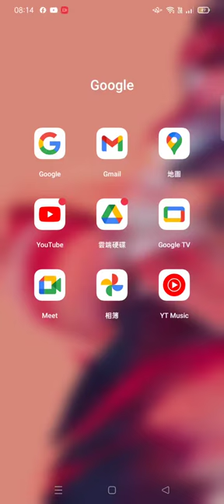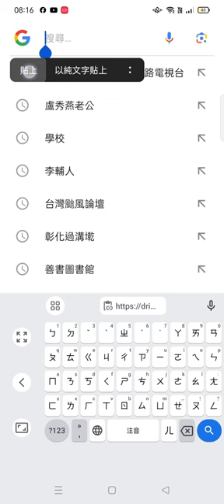Record 2024 08 17#網傳資訊含#宮廟修復#龍柱 +關公像